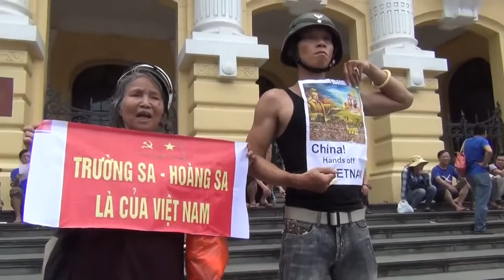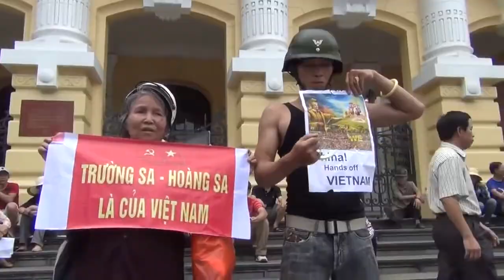Hà Nội Biểu tình phản đối Trung Quốc Nhà Hát Lớn Hà Nội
Hà Nội Biểu tình phản đối Trung Quốc: Ý kiến người dân
7h30 sáng 11/5 náo nhiệt khác thường bởi dòng người kéo về tập trung trước cửa Đại sứ quán Trung Quốc, biểu tình ôn hòa để phản đối hành vi xâm phạm thềm lục địa Việt Nam của Trung Quốc, ủng hộ Chính phủ bảo vệ chủ quyền.